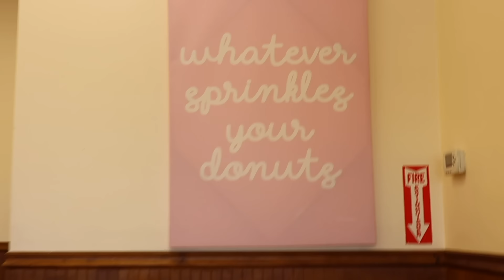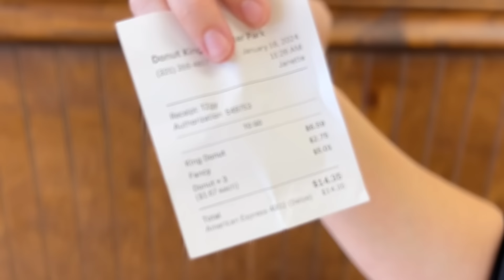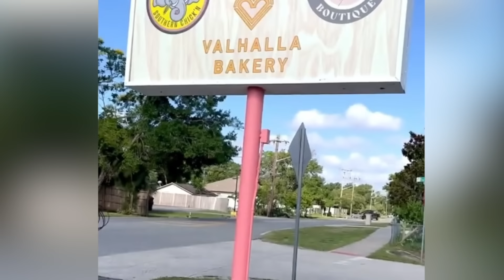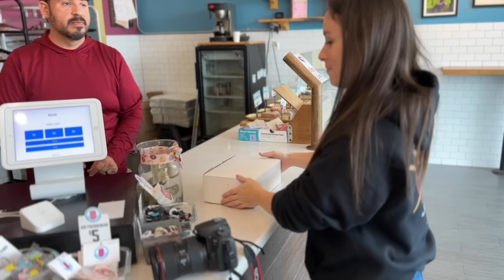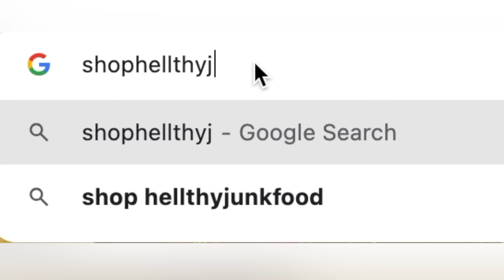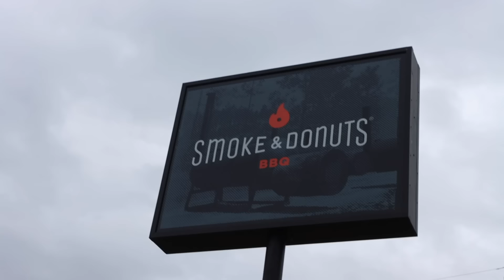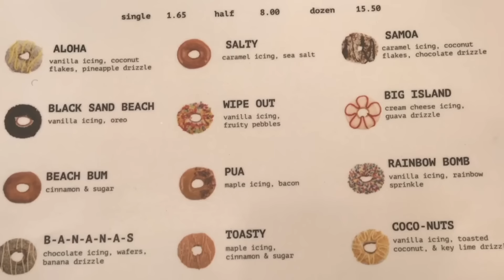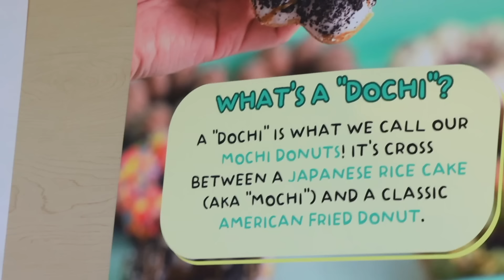Ranking 5 of The Best Donut Shops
I link up with a donut fanatic to explore the best of the best donuts to rank my favorite.

0:00  Donut King, 716 Howell Branch Rd, Winter Park, FL 32792
3:35  Valkyrie Doughnuts, 12226 Corporate Blvd, Orlando, FL 32817
6:02  The Salty Donut, 3025 Corrine Dr, Orlando, FL 32803
8:10  Smoke & Donuts BBQ, 601 N Primrose Dr, Orlando, FL 32803
10:05  Honourable Mentions
10:36  Dochi : Japanese Mochi Donuts, 3201 Corrine Dr, Orlando, FL 32803